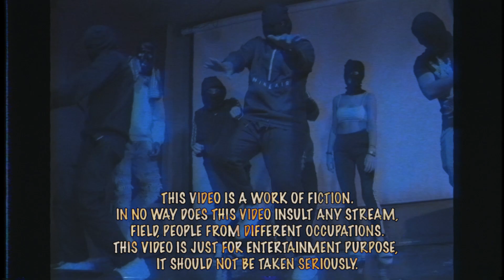Tommy V1 - "DRIP" [Music Video]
Tommy V1 · DRIP

Directed by Tommy V1
Shot & edit by 1bless3d.
Beat by Verzu Beats.
Prod. by Lyon Records.
Special thanks to all colleagues & coworkers behind for make it posiible. Crazy thinks will come out.
We on the way! DRIP​ DRIPGOD​ spanishdealers​​ #1614​